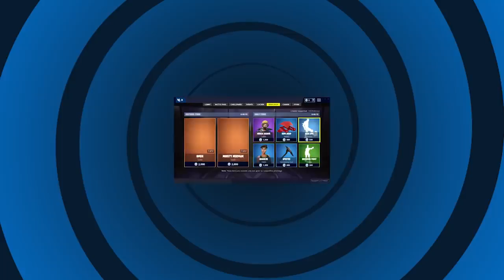14 SNEAKY TACTICS AND SNOWMAN GLITCH! Funny Moments Fortnite Battle Royale